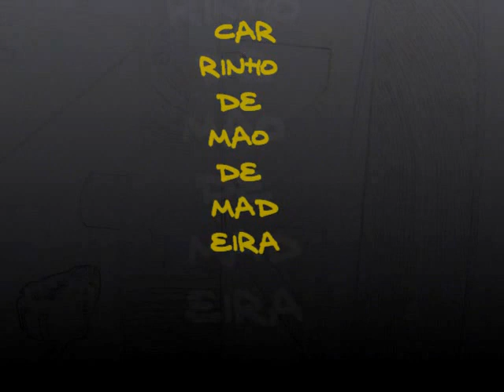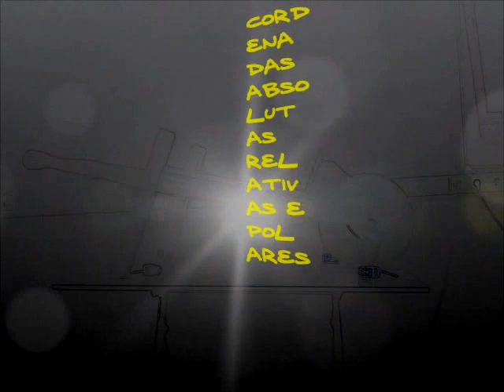CARRINHO DE MÃO youtube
desenho de cad cam Thomar 2013